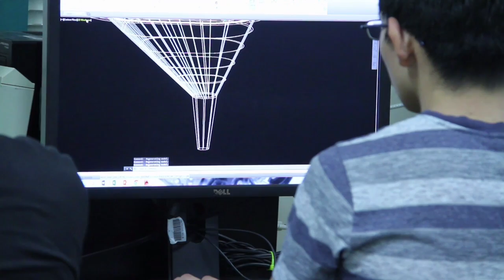Glendale Community College Robotics Academy Profile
Profile of GCC Robotics Academy in Fall 2013